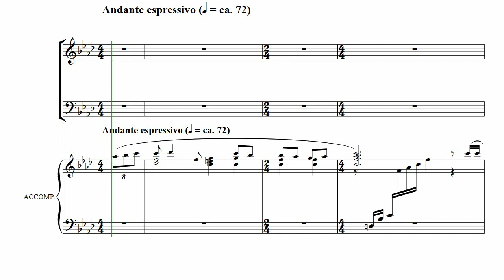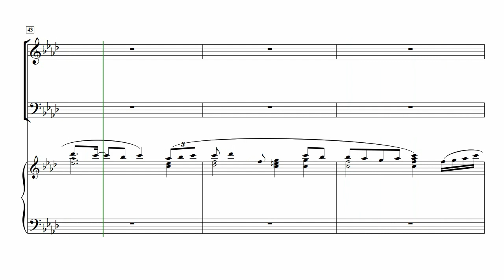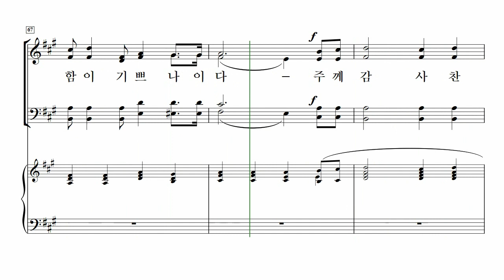[중앙아트] ‘중앙성가 45집’ 28. 다윗의 기도 (감사 기도) - 테너 MIDI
28. 다윗의 기도 (감사 기도) – 노희석